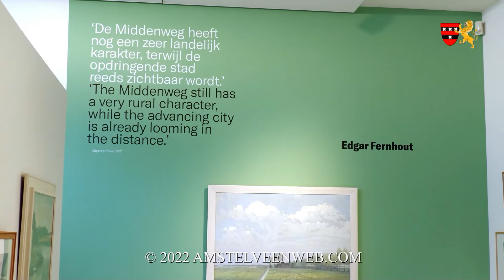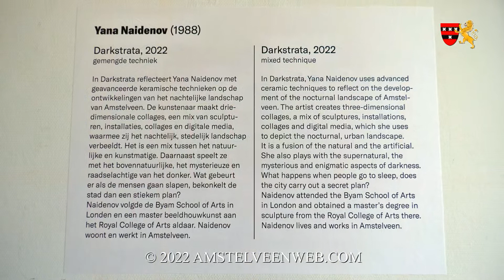2022 Landschap van Amstelveen expositie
In Museum JAN en het Cobra Museum voor Moderne Kunst zijn de kunstschatten van de Gemeente Amstelveen te zien in de tentoonstelling Verzameld voor Amstelveen - de gemeentelijke kunstcollectie. De afgelopen 70 jaar heeft de gemeente een toonaangevende beeldende kunstcollectie opgebouwd. Deze veelzijdige collectie wordt nu voor het eerst gepresenteerd voor het publiek en is gratis toegankelijk voor alle inwoners van Amstelveen.

Daarom bezocht de redactie van Amstelveenweb.com na lange tijd eindelijk weer Museum JAN om op vrijdag 1 juli 2022 de opening van het verzamelde kunstwerk bij te wonen. Vanaf  16.30 uur druppelde het publiek langzaam binnen, waaronder ook veel raadsleden, aangezien het om de kunst vanuit het Raadhuis ging. Het werd dus weer een gezellige drukte waarbij iedereen meteen op de drankjes afliep en met elkaar keuvelde.